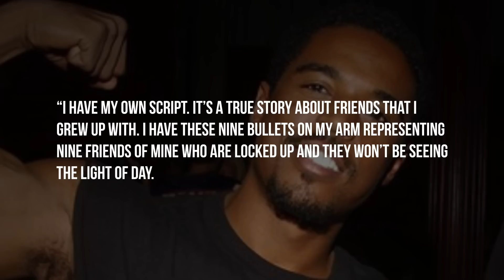What Happened To Romeo From 'The Steve Harvey Show'? - Unforgotten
- Actor Merlin Santana would win viewers over on The Steve Harvey Show as the heartthrob, Romeo Santana. Unfortunately his life was shockingly cut short. Instagram: @ComedyHype & Twitter: @ComedyHype_ Beat by Yondo. Written by @mr.dominicsmith & Jon Williams. Edited by Rahsaan.